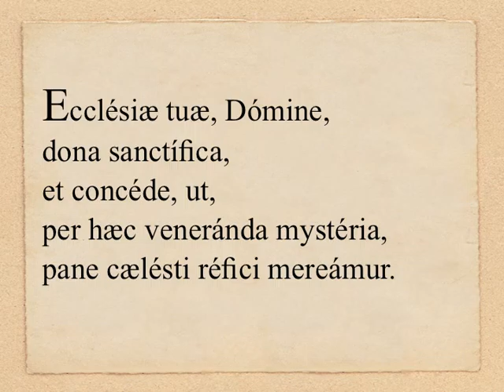17/12 - Oratio super oblata